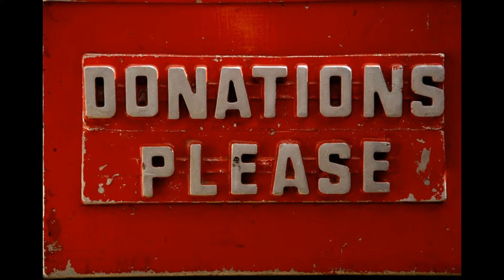Your donation changes lives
A little of your time makes a lot of difference. We are looking for people to join our amazing volunteer teams in our shops and offices and at events. It's one we take seriously.